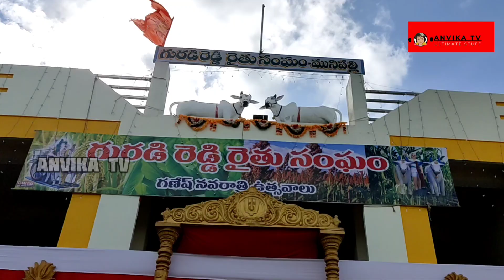మా ఊరి గణనాథులు | వినాయక చవితి | Ganesh chaturthi | Ganesh fastivals | ANVIKA TV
మునిపల్లి గణేష్ వీడియోలు వెరైటీ(2021)
Munipalli (gramam)
jakranpalli (mondal)
Nizamabad ( jilla)